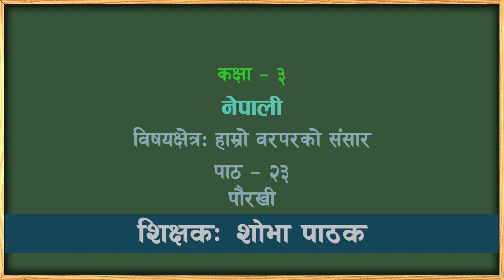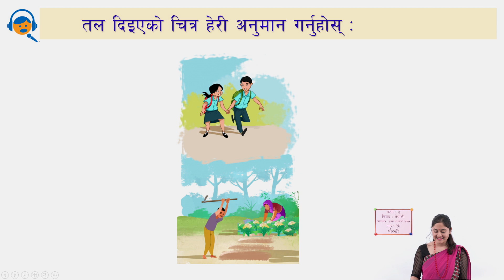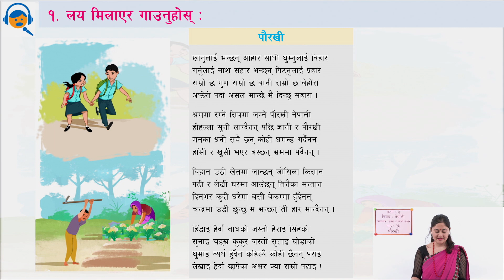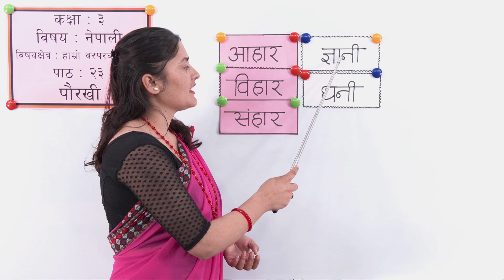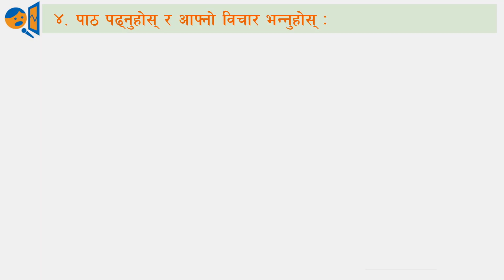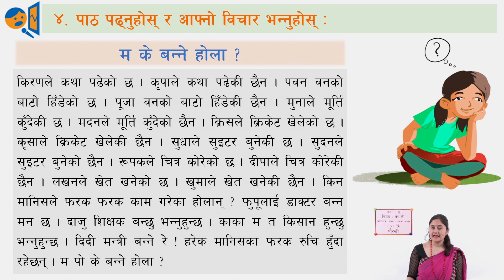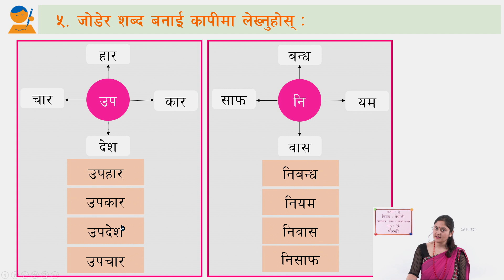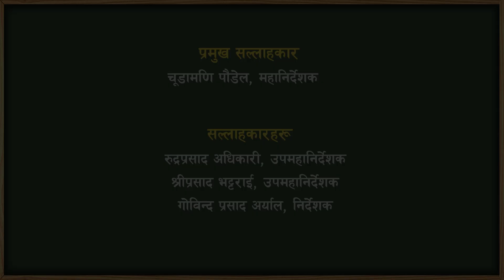६५ कक्षा ३ नेपाली हाम्रो वरपरको संसार पाठ २३ पौरखी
कक्षा ३
नेपाली
हाम्रो वरपरको संसार
 पाठ २३ पौरखी

सानोठिमी, भक्तपुर
© Center For Education and Human Resource Development
Sanothimi, Bhaktapur